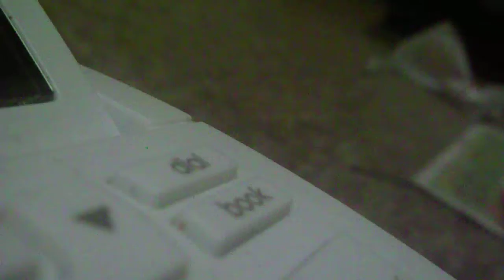FUNNY PARTY LINE CONVO'S PART 2 (HOLES IN YO SHIRT)